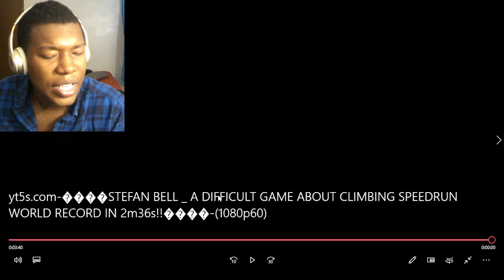STEFAN BELL | A DIFFICULT GAME ABOUT CLIMBING SPEEDRUN WORLD RECORD IN 2m36s!! REACTION